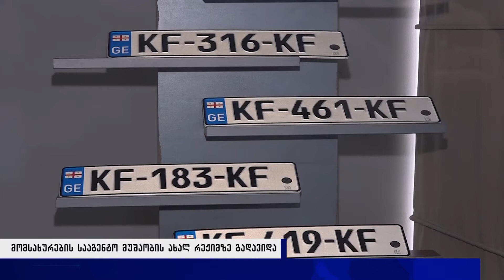მომსახურების სააგენტო მუშაობის ახალ რეჟიმზე გადავიდა